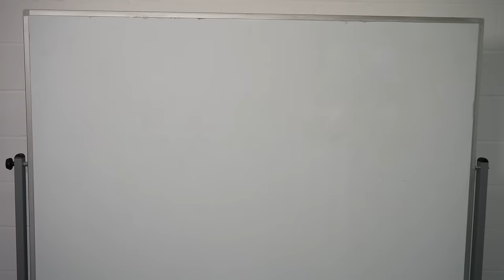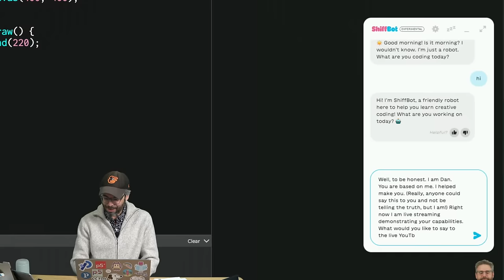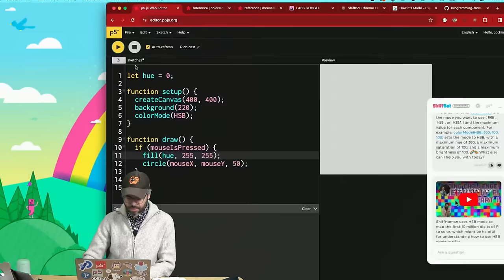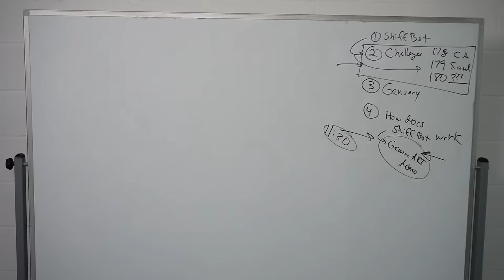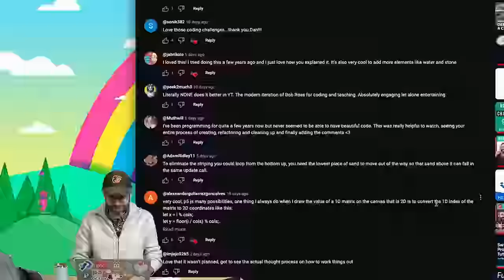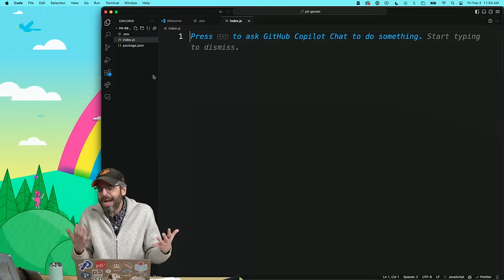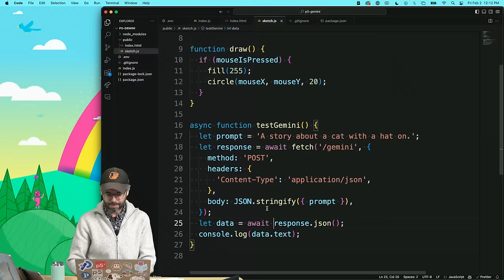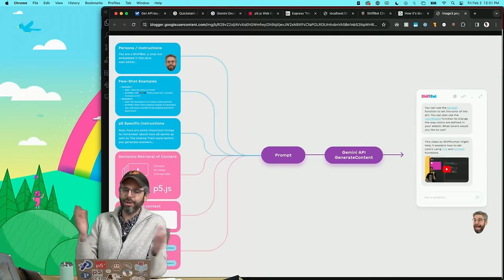I, Robot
In this live episode of the Coding Train I share ShiffBot, review your showcase submissions, and create a node.js and p5.js example for the Gemini large language model API. Code

Timestamps:
0:00:00 Count down starts
0:09:09 Welcome to the livestream!
0:20:06 ShiffBot
0:30:47 Demo ShiffBot
0:59:19 Intermission
1:05:25 Back from intermission
1:08:58 Review showcases
1:40:10 Genuary 2024
1:42:10 Working with the Gemini API
1:55:05 Host a p5.js sketch
1:59:57 Connect the node.js express server to p5
2:07:03 Multi-turn conversations
2:18:59 Next steps
2:23:17 Outro